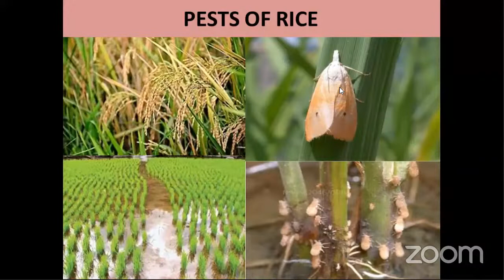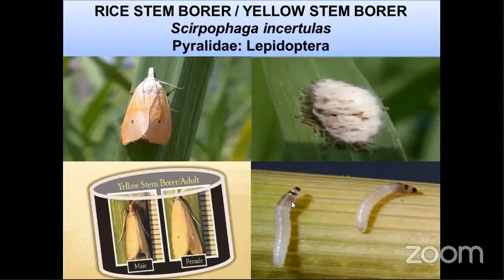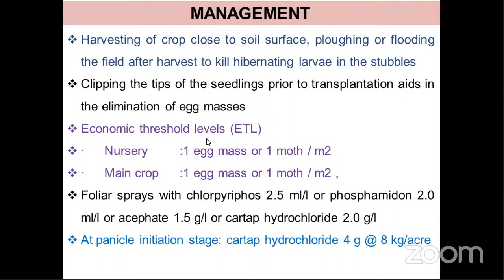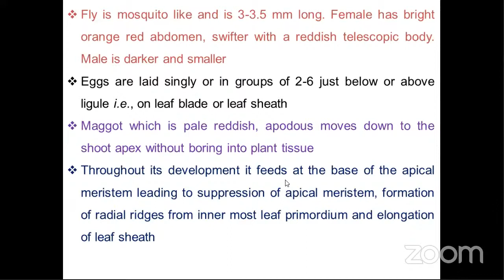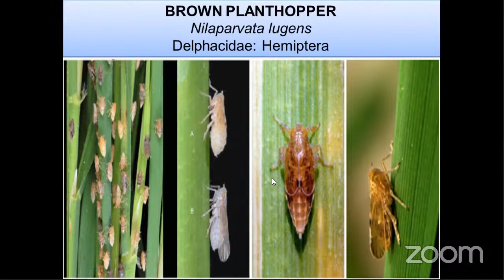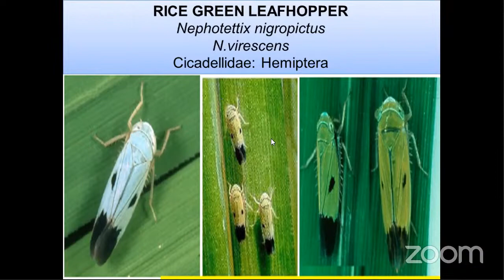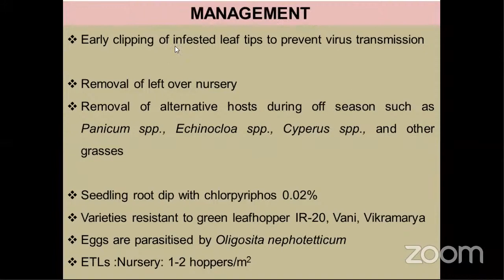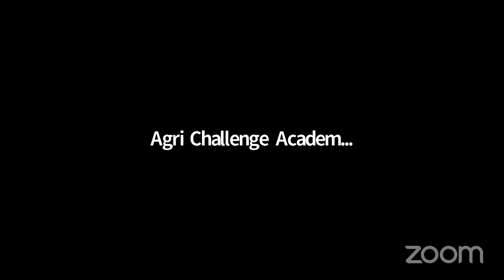Entomology Demo class_ Rice Pest Mangement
ACA ICAR JRF/ SRF One year guidance programme